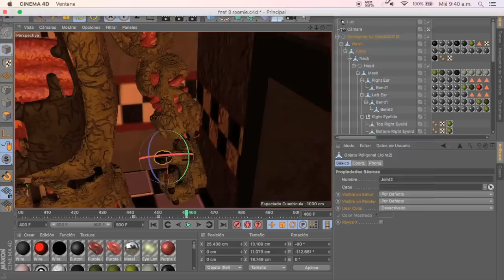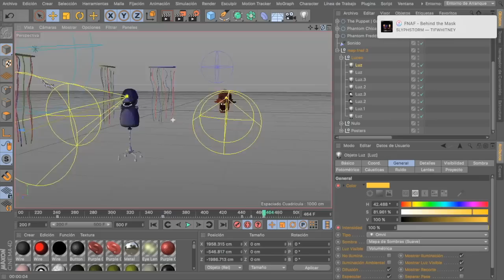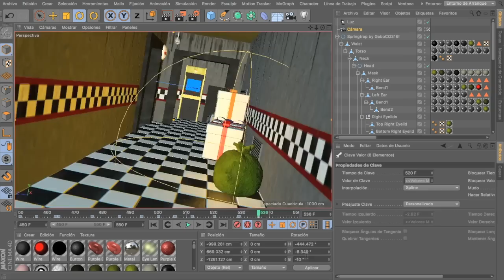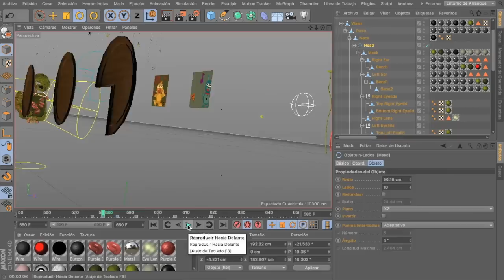[C4D-FNAF] fnaf song by roomie (preview + speed animation)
is only the second part of the song of roomie, XD

español

solo es la segunda parte de la canción de rromie

models:
gaboCO316!

die in a fire remix by: Orange Wolke
fnaf 3 song by: Roomie